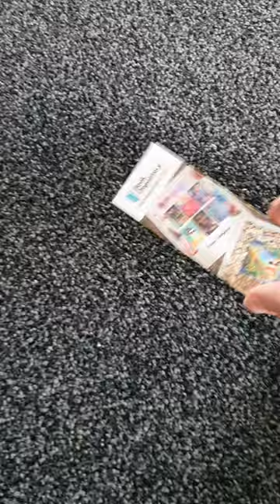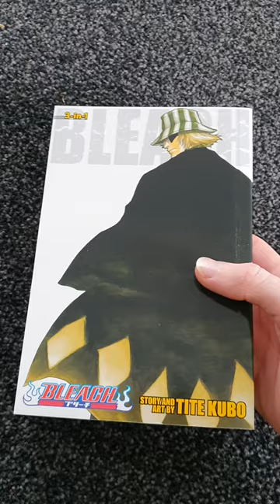new manga for my collection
yay finally